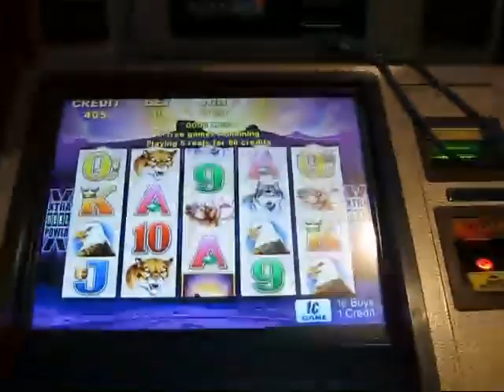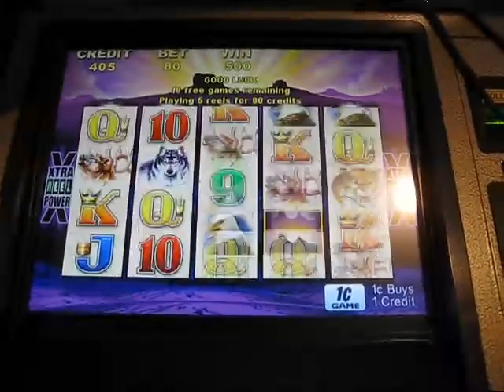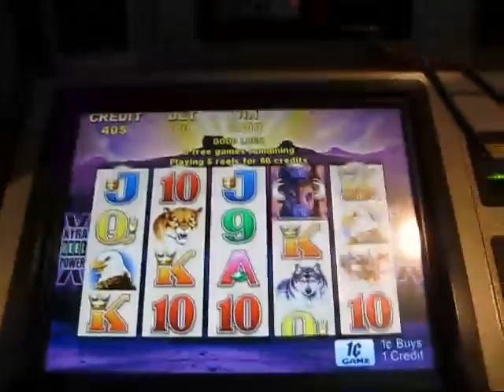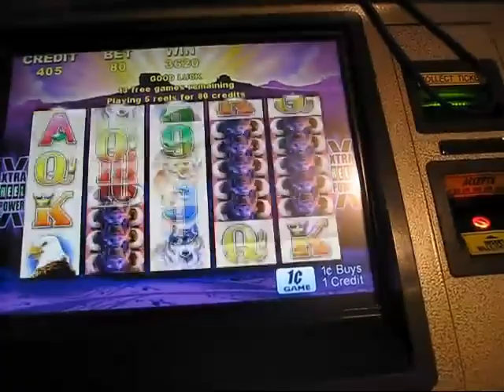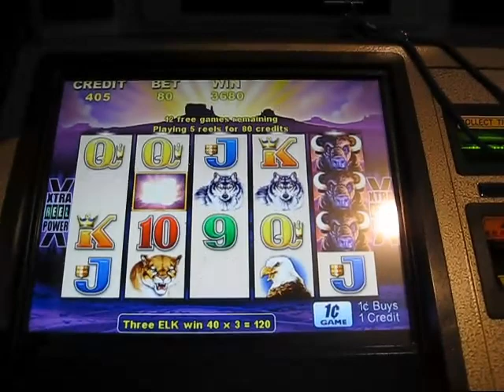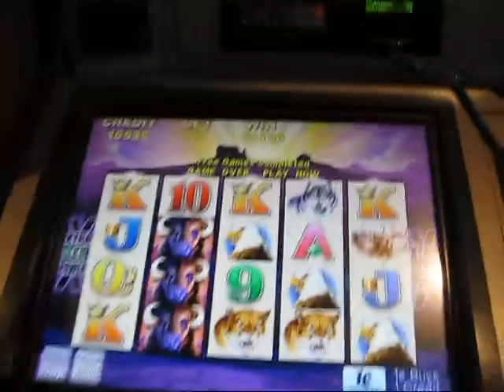Buffalo Penny slot bonus round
Bronco Billy's at Cripple Creek 5-18-10